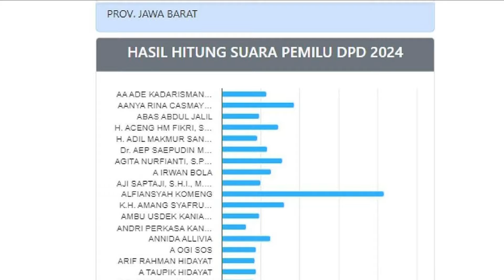Momen Unik Warga Teriak "Uhuy" Saat Nama Komeng Disebut dalam penghitungan Suara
Ada momen yang menarik saat penghitungan suara pada 14 Februari lalu.